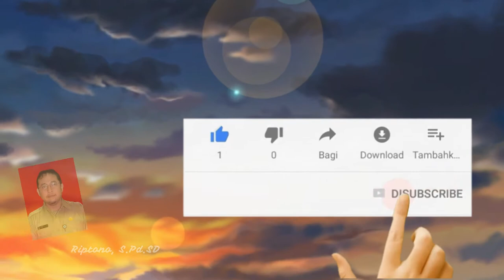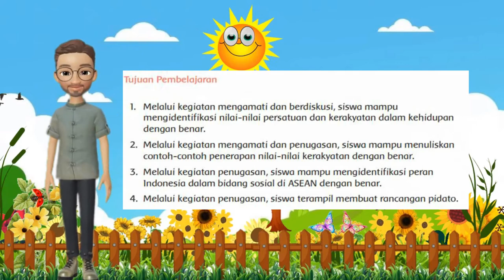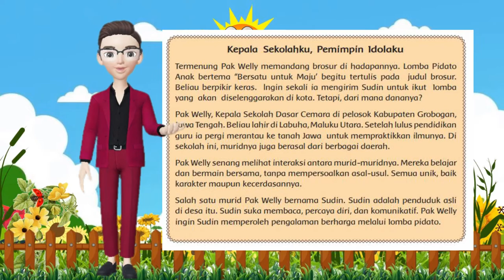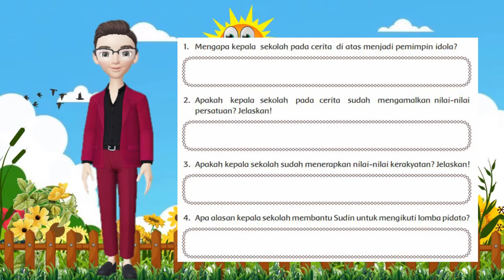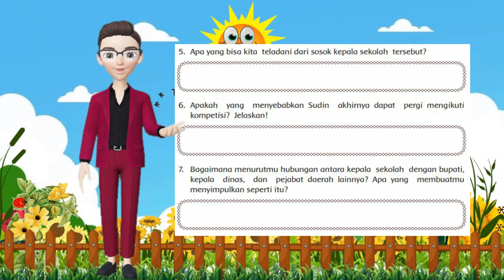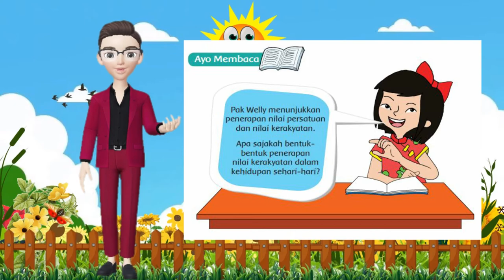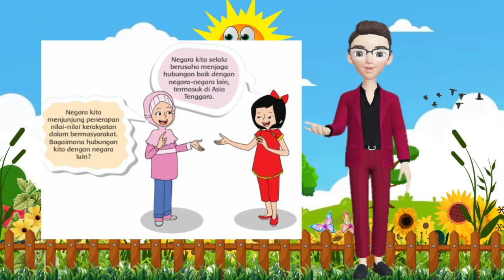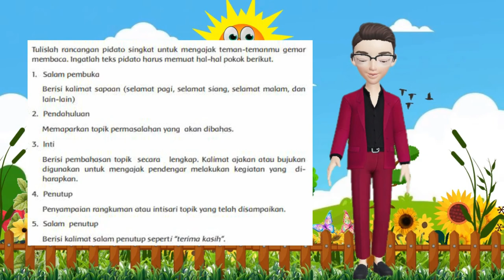Tema 7 Subtema 2 Pembelajaran 3 Kelas 6 || Pembelajaran Daring